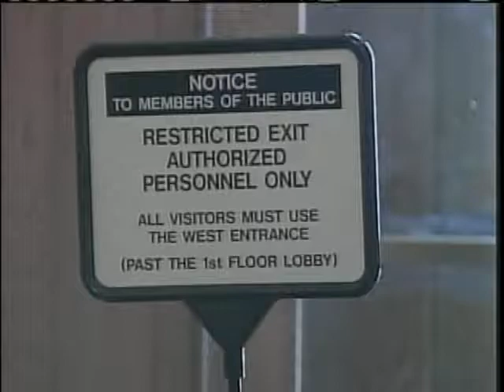News 8 NOW Webcast